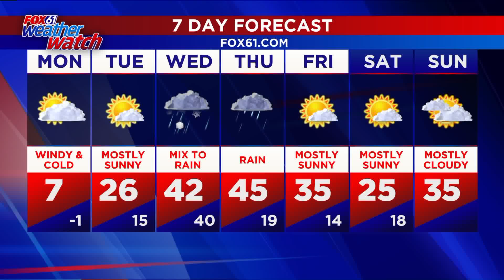NATIONAL HUGGING DAY